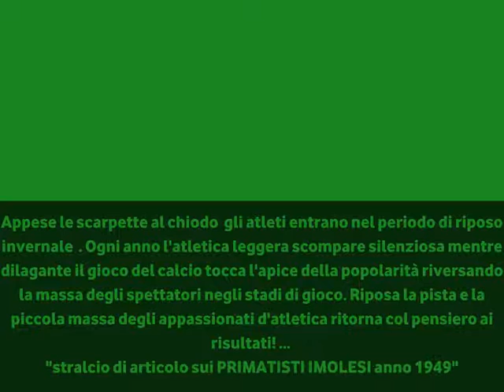Gli ATLETI di Imola anni '50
Filmato realizzato da B.R.M. Photo con fotografie di archivio .